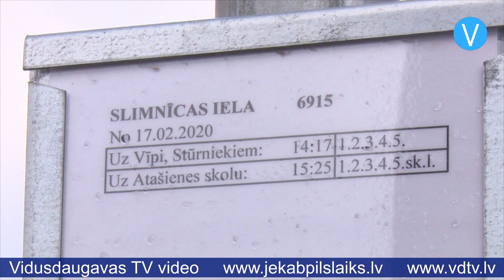Divu reģionālo autobusu maršrutos iekļautas pieturas pie divām Jēkabpils skolām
No 17.februāra divu reģionālo autobusu maršrutu reisos iekļautas pieturas pie divām Jēkabpils izglītības iestādēm. Maršruta Jēkabpils – Sala reisos virzienā uz Jēkabpili iekļauta pietura “Ģimnāzija”, bet virzienā uz Salu – pietura “V.Strūves iela”. Savukārt maršruta Jēkabpils – Vīpe – Stūrnieki – Jēkabpils autobuss tagad apstāsies arī pieturā “Slimnīcas iela”, kas ir netālu no Jēkabpils 3.vidusskolas. Iepriekš šo reģionālo maršrutu vienīgā pietura Jēkabpilī bija autoostā. SIA “Jēkabpils autobusu parks” direktora vietniece Aija Vetere stāsta, ka šīs izmaiņas noteiktas, ņemot vērā abu skolu darbinieku un skolēnu vecāku sūdzības: “Tās bija sūdzības par to, ka šo pieturvietu nebija un autobusu vadītāji nebija tiesīgi stāties šajās pieturvietās. Tāpēc nāca sūdzības par to, ka bērni netiek uz mājām vai viņiem ir jāiet liels ceļa posms. Šī iemesla dēļ sākām domāt, ko mēs varam darīt lietas labā. Un tāpēc vērsāmies pie sava pasūtītāja, kas ir valsts SIA “Autotransporta Direkcija”, ar lūgumu šīs pieturvietas iekļaut.”

Otrajā izmaiņu ieviešanas dienā Slimnīcas ielas pieturā autobusu uz Vīpi negaidīja neviens skolēns. Pieprasījumu ietekmē autobusa atiešanas laiks pulksten 14:17. Jēkabpils 3.vidusskolas direktore Ligita Ašnevica skaidro, ka vislielākais pieprasījums šim autobusam šobrīd ir piektdienās, kad mājās dodas internātā dzīvojošie audzēkņi: “Mēs atbalstām šīs pieturas ierīkošanu netālu no mūsu skolas. Skolēniem un skolotājiem nav jāmēro tāls ceļš līdz autobusa pieturai, bet ir daži iebildumi. Šo autobusu izmanto apmēram deviņi skolēni no Vīpes pagasta un apmēram 20 skolēni no Kūku pagasta, kuri dzīvo Zīlānu centrā. Uz šo autobusu visi skolēni, iespējams, nevar nokļūt, jo atiešanas laiks ir mums nelabvēlīgs – skolā sestā stunda beidzas plkst. 14:25. Tas nozīmē, ka bērniem vēl pēc tam ir jāapģērbjas un jāaiziet līdz pieturai. Vēlamais atiešanas laiks no šīs skolas pieturas būtu apmēram plkst. 14:45, lai skolēni un skolotāji šo autobusu varētu izmantot.”

“Jēkabpils autobusu parks” skaidro, ka mainīt maršrutu atiešanas laiku ir iespējams, taču vispirms nepieciešama iniciatīva no skolas vai iedzīvotāju puses. Šajā gadījumā ar ierosinājumu jāvēršas pie valsts SIA “Autotransporta Direkcija”. “Visus maršruta un pieturvietu izvietojumus nosaka Ministru kabineta noteikumi Nr.634. Un tie arī pasaka, ka pieturvietu izvietošanu, maršruta saraksta izmaiņas un visu pārējo pilsētas maršrutos nosaka pilsētas pašvaldība, kas mūsu gadījumā ir Jēkabpils pilsētas pašvaldība, bet visus reģionālo maršrutu sarakstus, pieturvietas un maksas nosaka “Autotransporta Direkcija”. (..) Ja skola vērsīsies ar lūgumu mainīt atiešanas laiku maršrutam, tad “Autotransporta Direkcija” lūgs mums paskatīties, vai mēs varam šīs izmaiņas ieviest dzīvē. Ja tas būs iespējams, kāpēc ne?” atzīst A.Vetere.

Autobusu parka pārstāve dalās pieredzē, ka arī citas skolas ir lūgušas maršrutu izmaiņas, bet diemžēl ne visus ierosinājumus iespējams ieviest dzīvē: “Ja pieprasījumi neatbilst Ministru kabineta noteikumiem par attālumiem starp pieturvietām, tad tos atsaka. Mums ir bijuši lūgumi arī no citām skolām, kas lūdza piestāt. Mēs nevaram visus apmierināt, ja ierosinājumi neatbilst tam, ko Ministru kabinets nosaka.”

SIA “Jēkabpils autobusu parks” ir pasūtījuma izpildītājs, tāpēc aicina iedzīvotājus pievērst uzmanību tam, ka ar ierosinājumiem par izmaiņām pilsētas autobusu maršrutos jāvēršas Jēkabpils pilsētas pašvaldībā, taču ar ierosinājumiem par izmaiņām reģionālos maršrutos – Valsts SIA“Autotransporta Direkcija”.

Evelīna Elksnīte